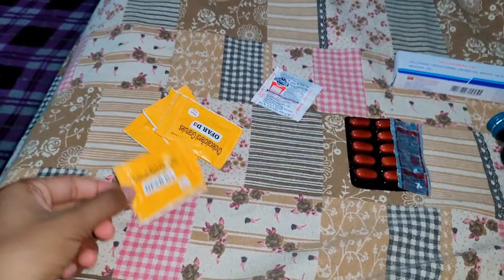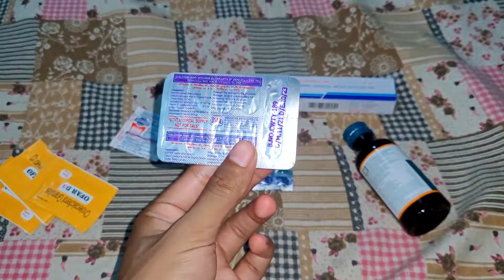हमारे साथ ही ऐसा क्यों होता है हमेशा || यहाँ पे कभी मत आना || pahadi lifestyle vlog